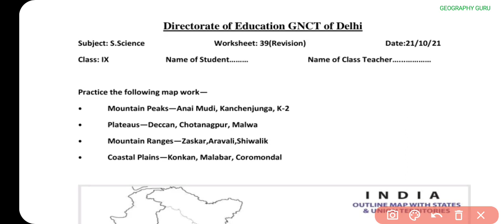Class 9 SSt Worksheet 39 | Worksheet 39 Class 9 Social Sci. in Hindi 21 Oct. Worksheet39 gg 40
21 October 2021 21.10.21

21 October Hindi worksheet 39 class 10
21 October Science worksheet 39 class 9 in Hindi
21 October Science Worksheet 39 in English
21 October Sst worksheet 39 class 10
21 October English worksheet 39 class 10
21 October Sst worksheet 39 class 9

Class10thworksheet39 Hindi
DOE Worksheet 39
हिंदी Medium
Geography Guru Published on 16 October , 2021
Geography Guru
हिंदी कार्यपत्रक 39  कक्षा 10